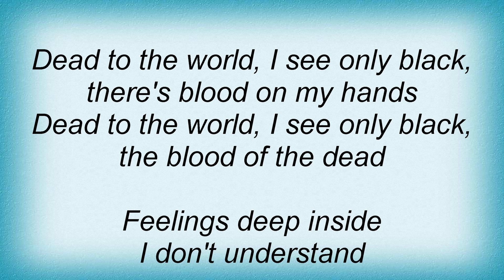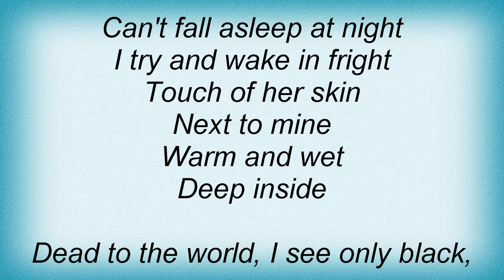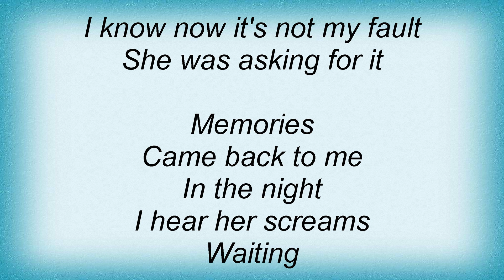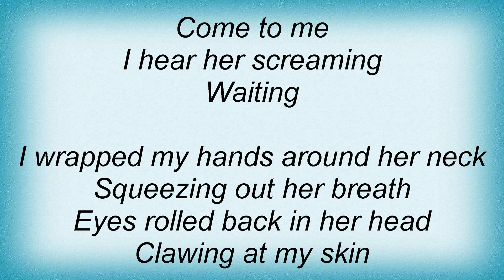Cannibal Corpse - She Was Asking For It Lyrics